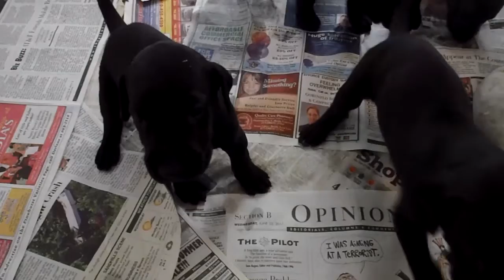DeWitt's Court Great Danes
NormaJean puppies @ 3 weeks - puppies at play